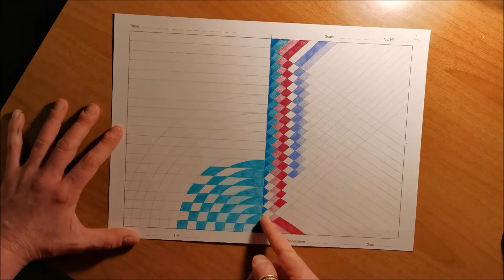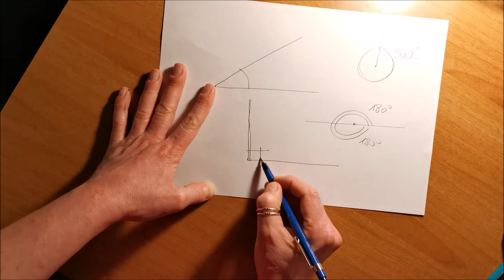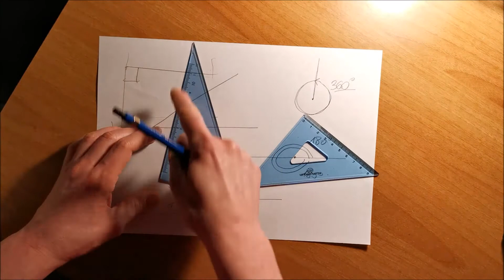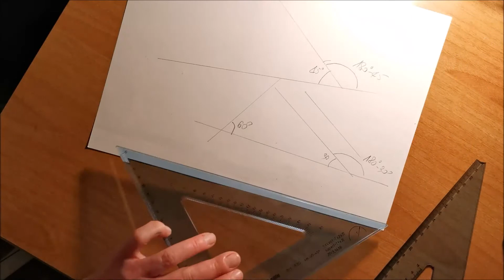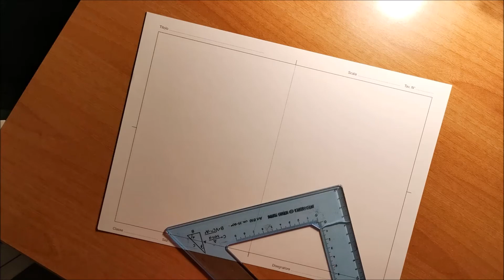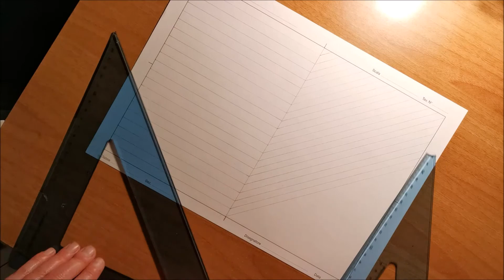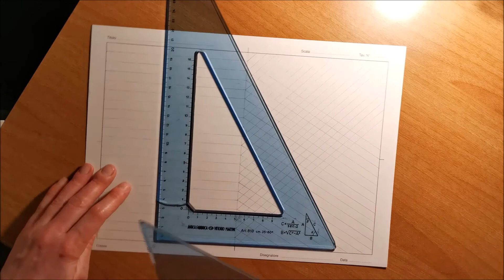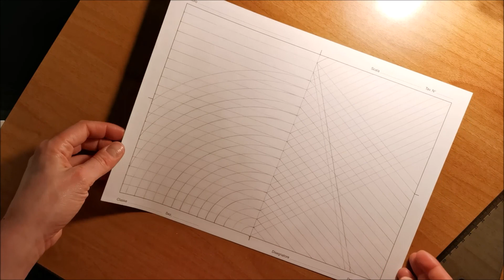Esercitazione grafica- rette inclinate - Angoli nelle squadrette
Video tutorial per la realizzazione di una tavola grafica caratterizzata da linee parallele orizzontali ed inclinate di 45° e 60°- Classi prime